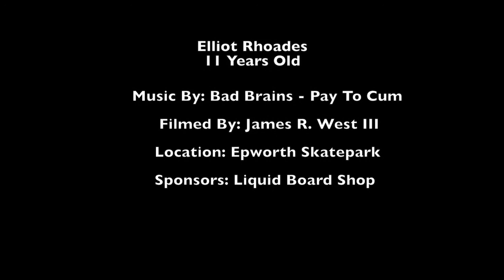Elliott Rhoades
Elliott is an 11 year kid who kills it in the bowl. I recently decided to sponsor him at the shop I work at Liquid Board Shop.